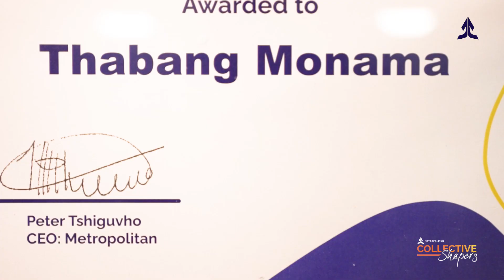Meet the Tshwane Metropolitan Collective Shapers Top 10 | Calvin Monama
TogetherWeCan shape passion into entrepreneurial success.
The Metropolitan Collective Shapers programme is in its second year and after 3 months of hard work, dedication and upskilling, we have our Top 10 in the food and hospitality sector.

Calvin, Owner of "Mofine Foods", a restaurant serving meticulously prepared soulful food with a creative flair, unpacks his experience.